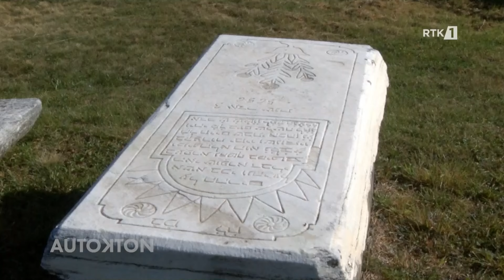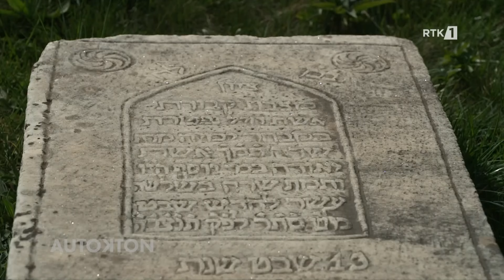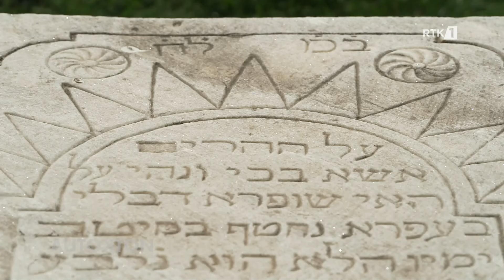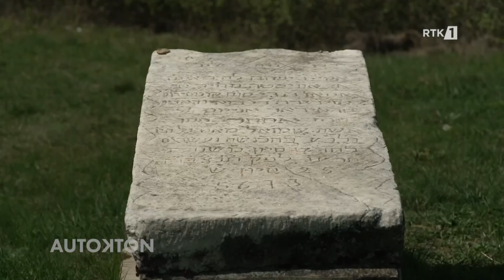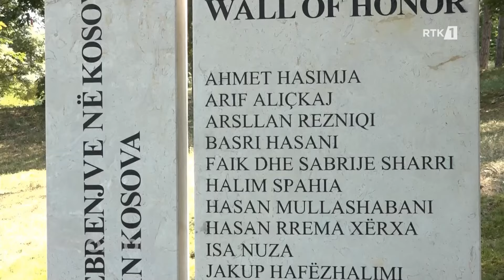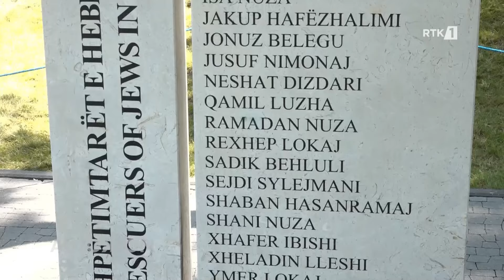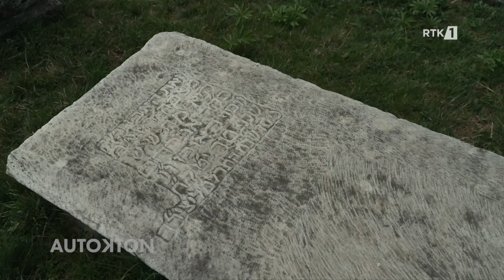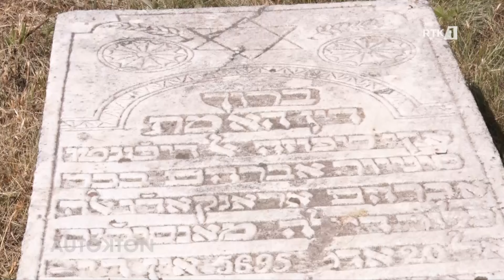Autokton - Varrezat hebraike 26.06.2024